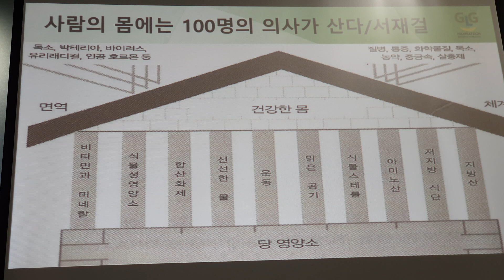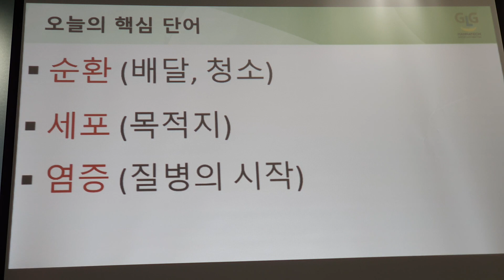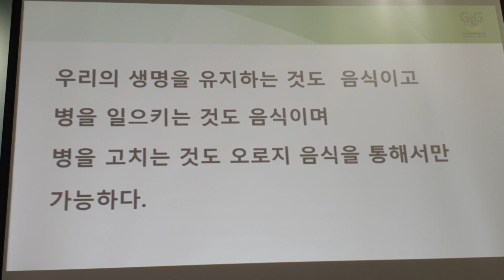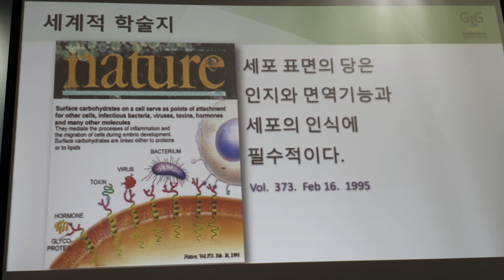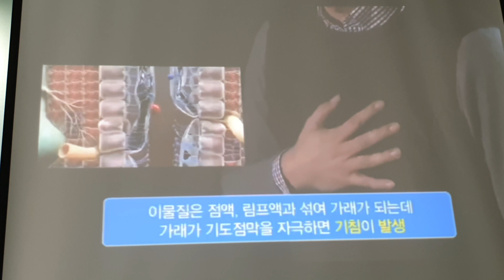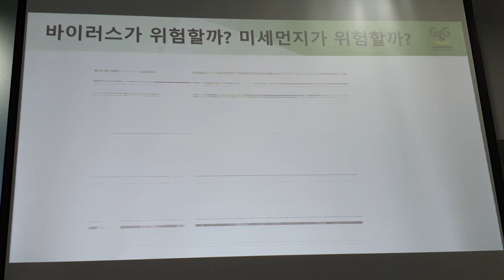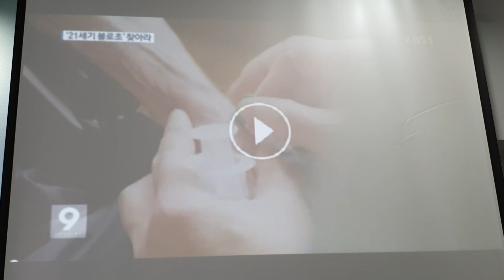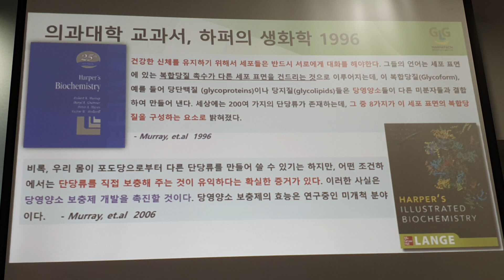2월 원데이세미나 유희성 글리코와클린(1-2)면역력 독감 바이러스 결핵 OSP란 약과 식품 차이 순환(배달 청소) 염증(질병의시작) 세포(목적지) 글리코영양소개론 인지 면역 대화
매나테크모멘텀 매나테크사업문의 매나테크유병봉 매나킹 매나테크글로벌리더스 명품그룹 스마트네트워커 매나테크기회 글리코영양소 당영양소 매나테크MBA 매나테크MBT 매나테크성공시스템 (희망,건강,기회) 부업,창업,사업,정직한아이템

다이어트 모든것,"당영양소" 추가적수입,부업,문의환영

매나테크 매나킹님의 스토리
소소한 일상 속 소소한 이야기, 매나테크 매나킹님의 스토리를 확인해보세요.

매나테크 매나킹 : 네이버 블로그
글리코영양소를 회원가입 하셔서 저렴하게 드세요~ 매나킹 제가 도와드리겠습니다.

네이버에서 매나킹(@mannatech_byeongbongyu) • Instagram 사진 및 동영상

유병봉
유병봉님은 Facebook 회원입니다. Facebook에 가입하여 유병봉님 등 다른 친구들을 만나세요. Facebook은 활발한 정보 공유를 통해 보다 친밀하고 열린 세상을 만듭니다.

[매나테크 유병봉 매나킹 - 미국 매나테크 회사 전경] (희망,건강,기회,)부업,사업, 정직한
(희망,건강,기회) 부업,창업,사업,정직한 아이템
유튜브 YouTube에서 친구로 추가해 주세요 - YouTube 연락처에 추가해 주세요.
[ㄱ🇰🇷유병봉"네트웍마케팅프로"]